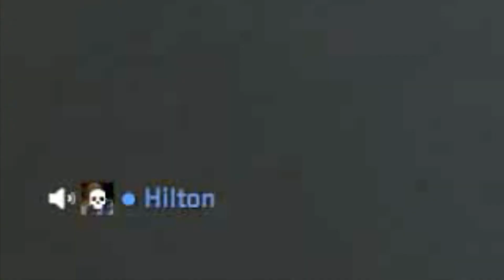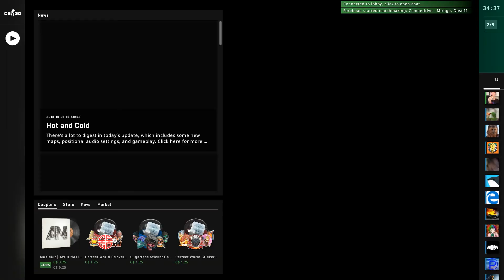CS:GO's hella wild.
Hey how ya'll doin'

I got more to edit and I'll possibly make a for honor video that's probably like 30 fps since my graphics card is still shit. sadly.

GTX 750 ti is apparently "high-end" lul